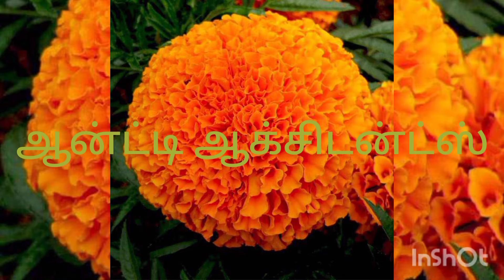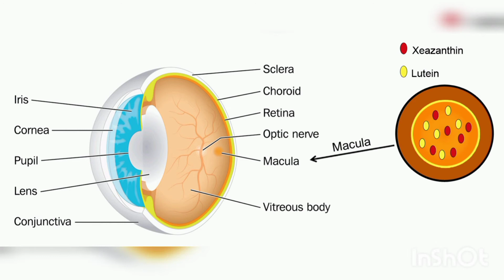Vestige EYE SUPPORT in tamil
about vestige eye support

caution:children after 12 years can intake

2 capsules a day along with food.